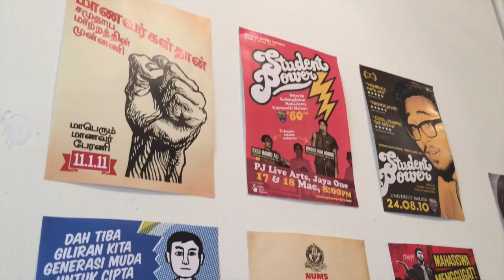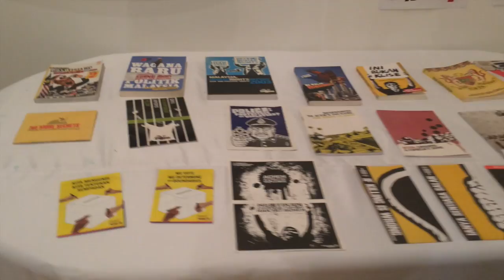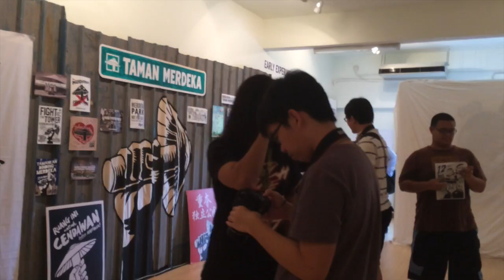12 Years of Visual Disobedience: Political Posters by Fahmi Reza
12 Tears of Visual Disobedience: Political Posters held on 13-26 October 2014 at Five Arts Centre, Kuala Lumpur.

12 Years of Visual Disobedience presents the political poster design work of self-taught graphic designer and political activist Fahmi Reza since 2002.

This exhibition traces the different stages of Fahmi's design practice over the past decade - highlighting his engagement and responses to divers local and international socio-political issues, as well as a sustained experimentation with different materials and media, from graffiti and placards to participatory projects and digital posters.